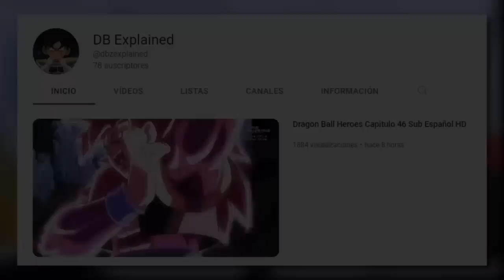Dragon Ball Heroes Capitulo 46: El Regreso de Majin Buu vs Vegeta Super Saiyan Blue! Goku vs Broly!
Dragon Ball Heroes Capitulo 46 Sub Español o Dragon Ball Heroes Episode 47 English Sub o Dragon Ball Heroes Episódio 47 legendado revela el regreso de Majin buu, quien enfrentará a Vegeta Super Saiyan God Blue Berserker, mientras que Goku y Gogeta continuarán enfrentando a Omega Shenron y Broly Super Saiyan 4 Full Power. Asimismo, ya se estrenó Dragon Ball Super Manga 89 Completo o Dragon Ball Super Manga Chapter 89 con Goten y Trunks.

🔴 Videos anteriores

¡AHORA TODO TIENE SENTIDO! EL TRAILER LO REVELÓ TODO! EL REENCUENTRO DE GOKU Y BARDOCK ES REAL!

🔴 Temas